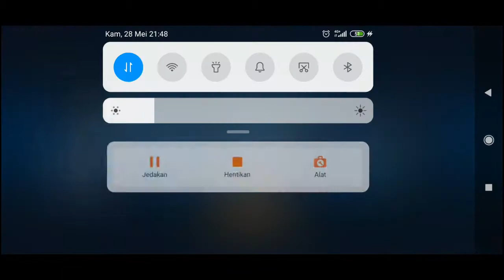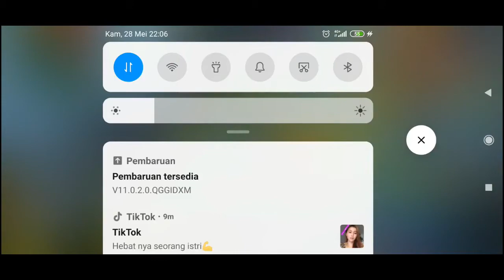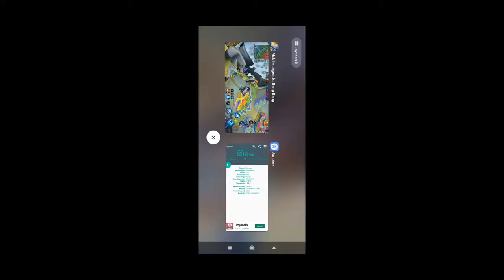Main mobile legend pakai redmi note 8 pro sambil di cas ? Baterai bertambah apa berkurang ?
Settingan medium
Apk suhu : CPU - Z
Apk charge : Ampere